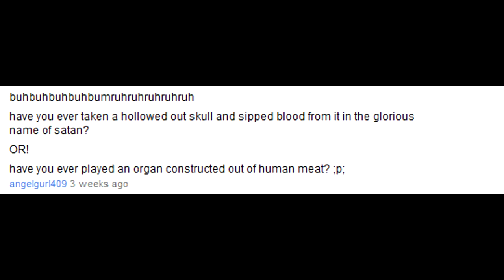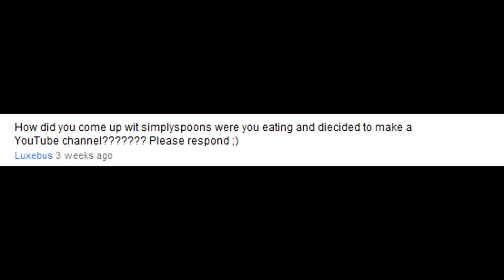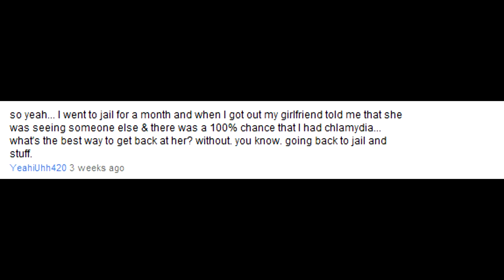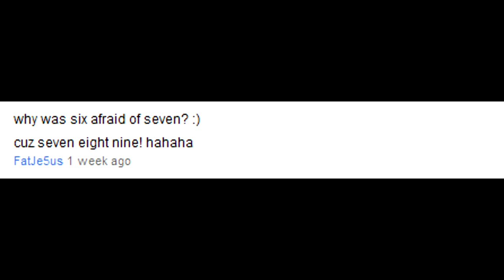ASK SPOONS EP. 3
Please just leave one question per comment haha it helps us out that way!! Sorry if we didn't answer your question this time, give us some more q's and they may appear in the next episode! :)

Special thanks to ZFieldsMusic for the background music!